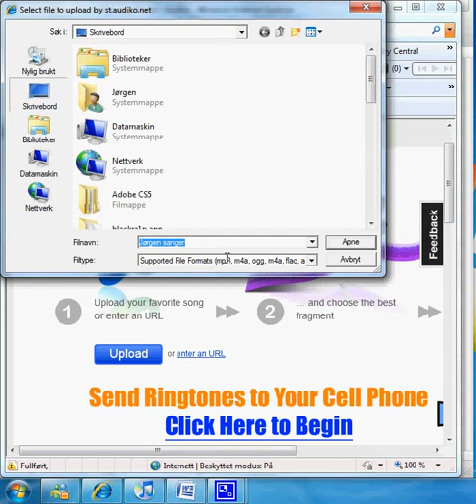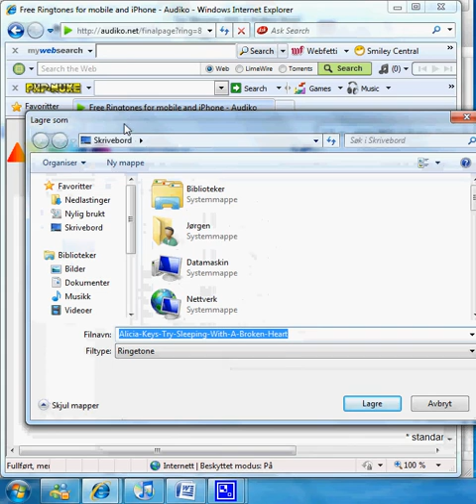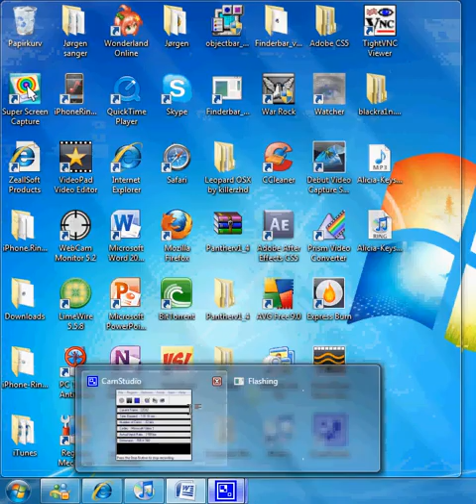How to download and make ringtones for iPhone free (works 100%)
This is how to download and make ringtones for iPhone

Link would be in description
Step 2) find and upload your song
Step 3) cut and choose your best fragment
Step 4) download the ringtone to desktop
Step 5) send it to iTunes and sync it to your iPhone